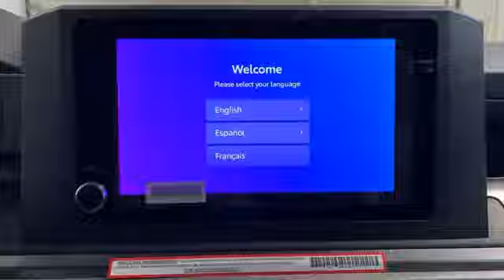New 2024 Toyota Tacoma Christiansburg VA Blacksburg, VA TY241512 - SOLD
Year: 2024
Make: Toyota
Model: Tacoma
Trim: Crew Cab Pickup
Engine: 2.4L 4 Cylinder Engine
Transmission: 8-Speed A/T
Color: Ice Cap
Interior: Boulder
Stock #: TY241512
VIN: 3TMLB5JN6RM060048
Heated Seats, Brake Actuated Limited Slip Differential, Blind Spot Monitor, Smart Device Integration, Onboard Communications System, Back-Up Camera, 4WD, Alloy Wheels, Bed Liner. SR5 trim, Ice Cap exterior and Boulder interior CLICK ME!br /br /KEY FEATURES INCLUDEbr /Back-Up Camera, iPod/MP3 Input, Onboard Communications System, Trailer Hitch, Aluminum Wheels, Smart Device Integration, Blind Spot Monitor, Brake Actuated Limited Slip Differential, Lane Keeping Assist, Cross-Traffic Alert, Apple CarPlayA®, WiFi Hotspot MP3 Player, Satellite Radio, Privacy Glass, Steering Wheel Controls, Child Safety Locks. br /br /OPTION PACKAGESbr /245/70R17 Spare Tire, HomeLink Universal Transceiver, Automatic Climate Control, air filtration and combined temperature settings for driver and front passenger, Integrated Trailer Brake Controller, multi-information display (MID) screen and trailer brake type, gain and manual trailer brake output controls, LED Bed Lighting, Heated Leather-Trimmed Steering Wheel, Qi-Compatible Wireless Charging, Power Horizontal Rear Window, TACOMA Stamped Easy Lower & Lift Tailgate, damper, Heated Front Seats, Front & Rear Parking Assist w/Automatic Braking, Digital Key Capability, Digital key enables smartphone to be used instead of a physical key (Remote Connect subscription required), JBL Premium Audio, 10 speakers w/JBL FLEX portable BluetoothA® speaker, subwoofer and amplifier, Rear Underseat Storage, SPRAY-ON BED LINER (TMS). Toyota SR5 with Ice Cap exterior and Boulder interior features a 4 Cylinder Engine with 278 HP at 6000 RPM*. br /br /WHO WE AREbr /At Shelor Motor Mile we have a price and payment to fit any budget. Our big selection means even bigger savings! Need extra spending money? Shelor wants your vehicle, and were paying top dollar! br /br /Tax DMV Fees & $597 processing fee are not included in vehicle prices shown and must be paid by the purchaser. Vehicle information and equipment is based off standard equipment as decoded from VIN and may vary from vehicle to vehicle.br /